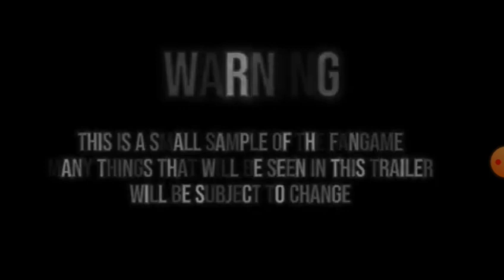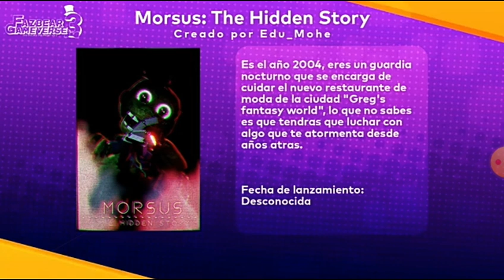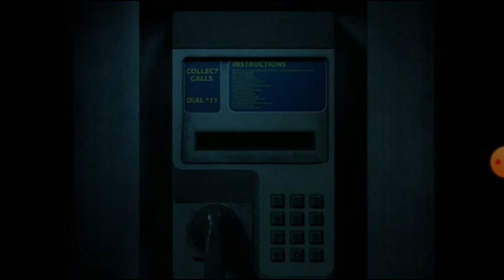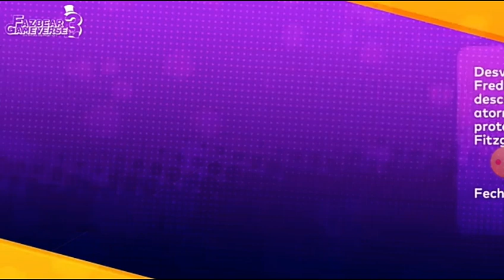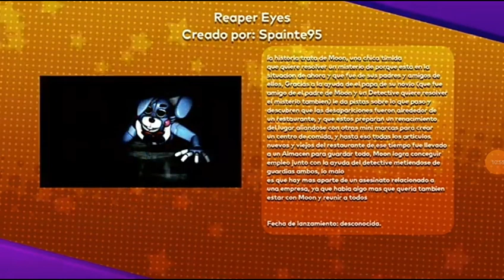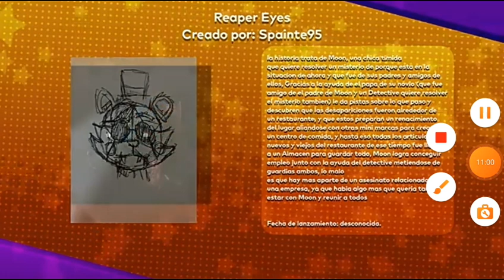veo lo de fazbear gemeverse 3 parte 2